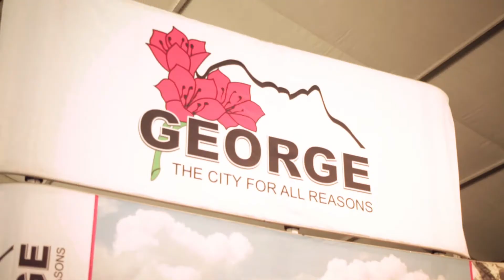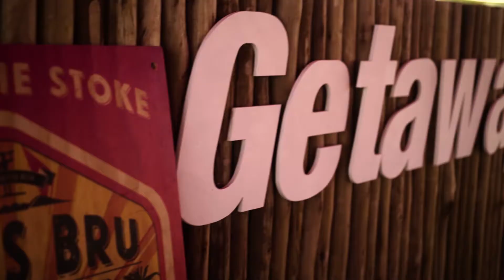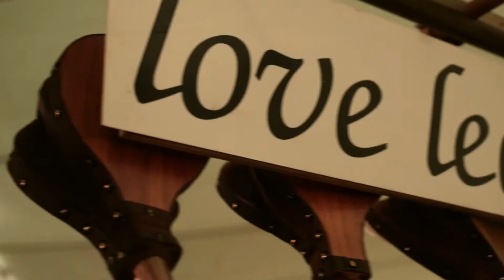Cape Getaway Show 2017